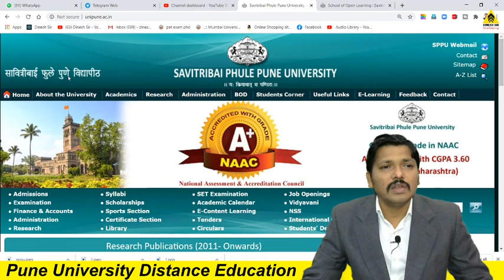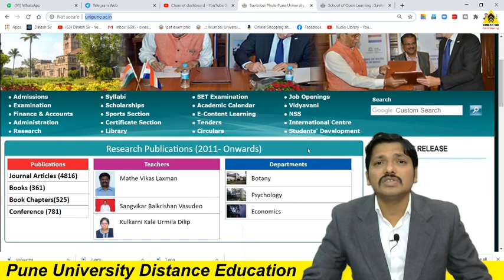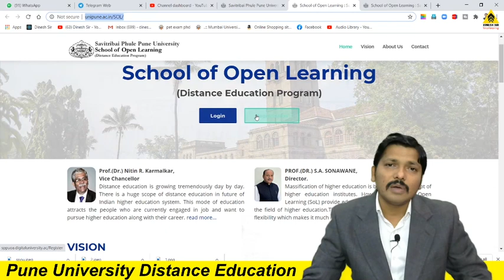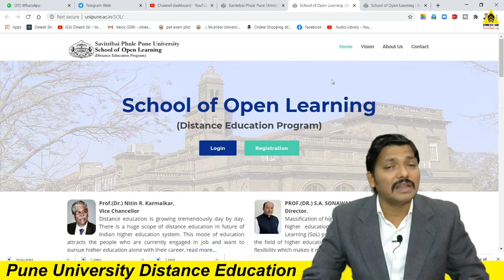Admission Started for Pune University Distance Education Open School | Dinesh Sir